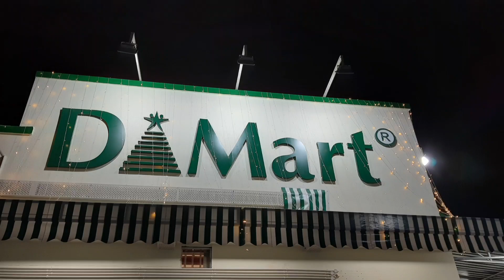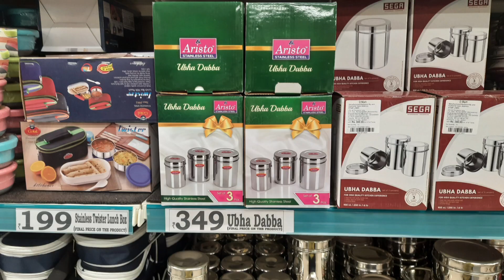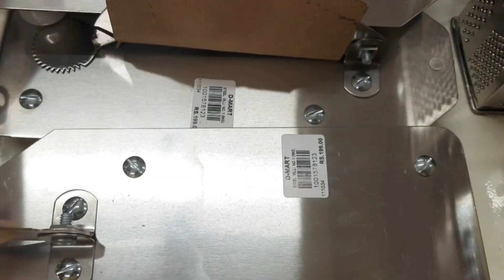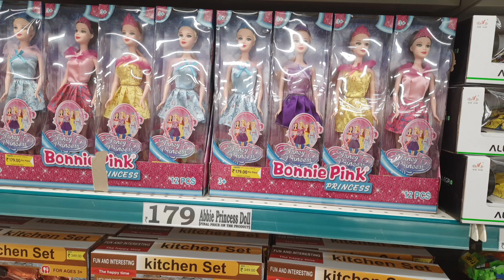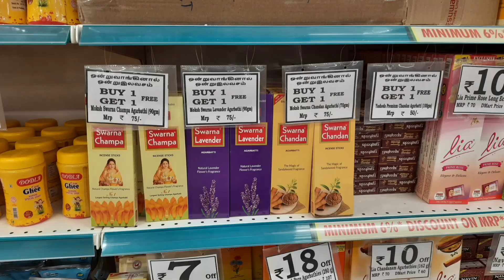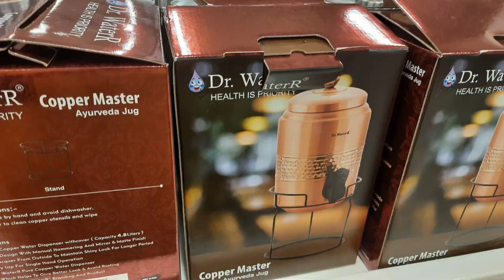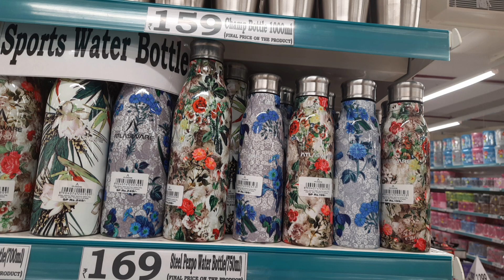Dindigul D'Mart Tamil | திண்டுக்கல் டி'மார்ட் | குறைவான விலையில் எல்லாமே இங்கே | Kitchen Organizers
Dindigul D'Mart | திண்டுக்கல் டி'மார்ட்  | Shopping Vlog | குறைந்த விலையில்​ எல்லாமே இங்கே